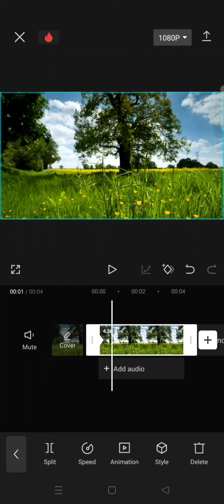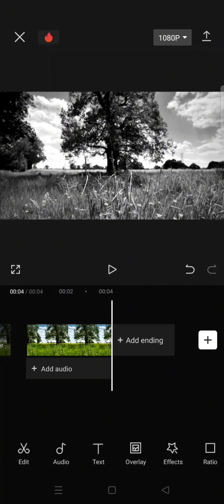How to Change Your Video into Black and White in CapCut? NEW UPDATE 2023 | Super Easy & Quick!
This is how you can gradually change your video into black and white in CapCut